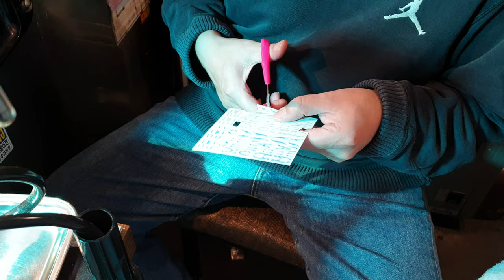튜닝타임즈 프라모델 강좌 아재하비 이춘우 대표님의 Plum 풀럼 1/48 Murakumo 무라쿠모 A.R.K Cloud Breaker 클라우드 브레이커 데칼 점착 작업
지하철 1호선과 경의중앙선 환승역인 회기역 경희대 방향 1번 출구 우체국 골목 피규어 건담 테마카페 아재하비의 이춘우 대표님이 풀럼에서 발매해준 클라우드 브레이커에 데칼을 붙여주고 있는데요, 대륙에서 만든 저렴한 가격대에 상당히 좋은 퀄리트를 갖고 있는데다 물에 담궈도 잘 불어나고 점착할 때 찢어지지 않는 특징을 가지고 있다고 알려 주셨습니다^^ 프라모델 튜닝타임즈